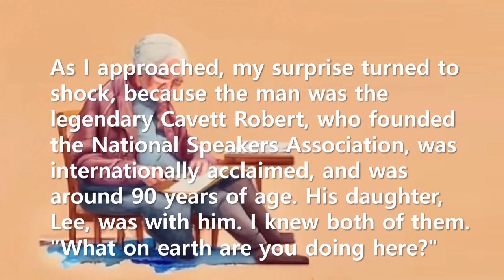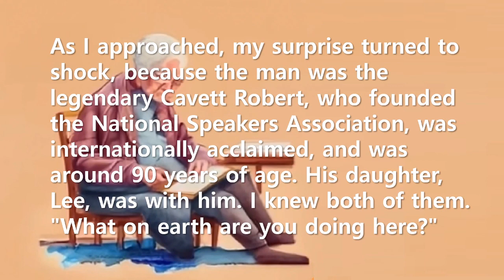Short Story: I'm here to learn something (Cavett Robert)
This story is quoted from the book [Lifestorming: Creating Meaning and Achievement in Your Career and Life], co-written by Alan Weiss and Marshall Goldsmith. Don't stop learning just because you're old. There's nothing better than intellectual stimulation to boost life, and this is the secret to staying young.